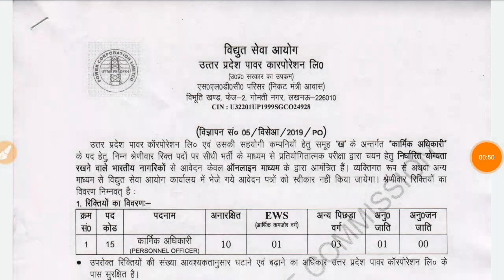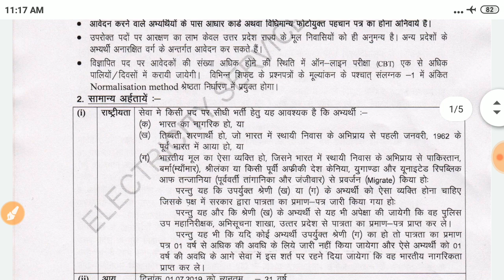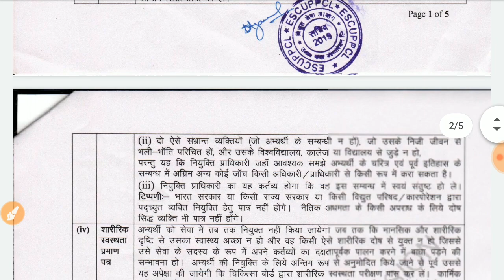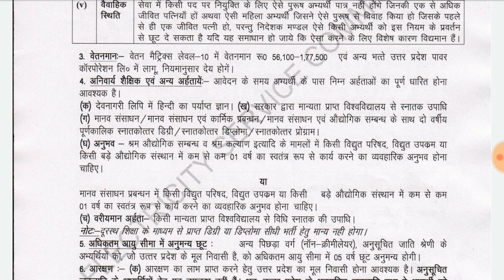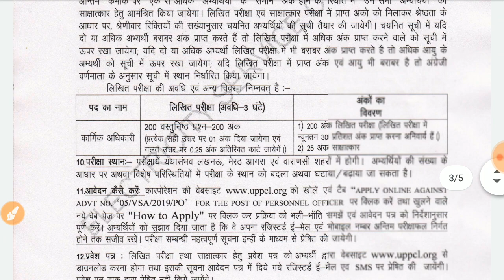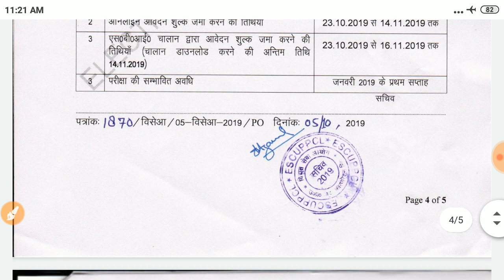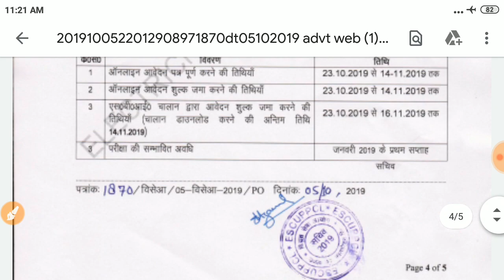UPPCL PERSONAL OFFICER VACANCY 2019